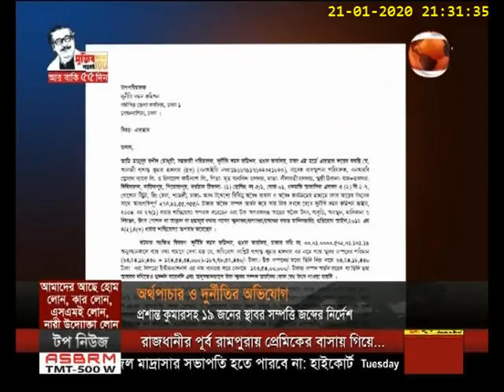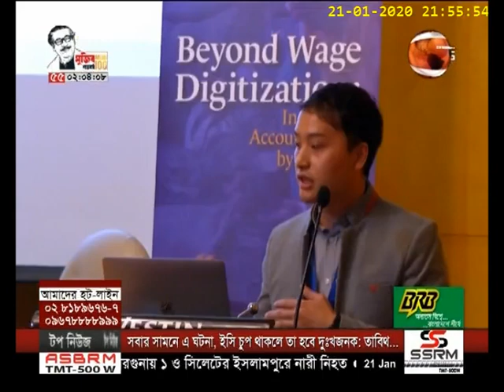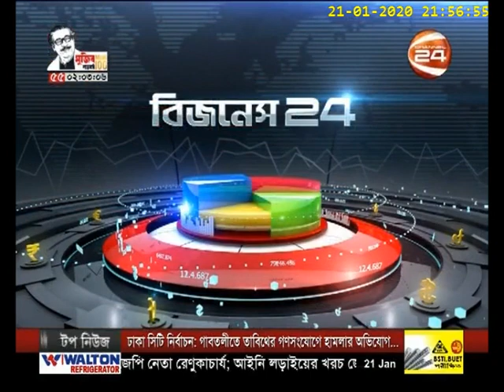বিজনেস 24 | Business 24 | 21 January 2020